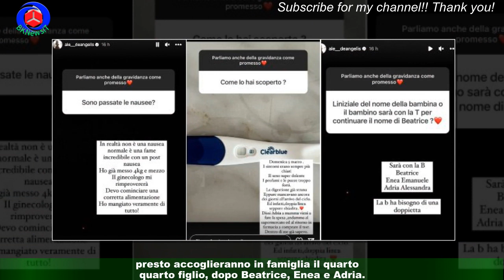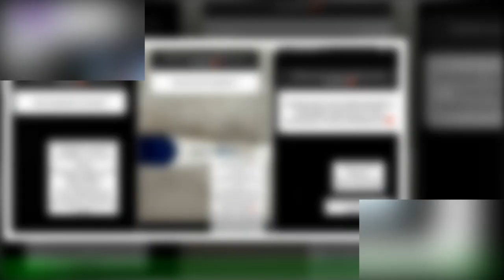Alessandra De Angelis incinta del quarto figlio con D'Avanzo: 'Dentro di me già lo sapevo'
Alessandra De Angelis e Emanuele D'Avanzo, la coppia che partecipò a Temptation Island nel 2015,presto accoglieranno in famiglia il quarto figlio, dopo Beatrice, Enea e Adria.Lo scorso 9 aprile l'influencer ha annunciato di essere incinta: "Oggi sono entrata nel quarto mese,